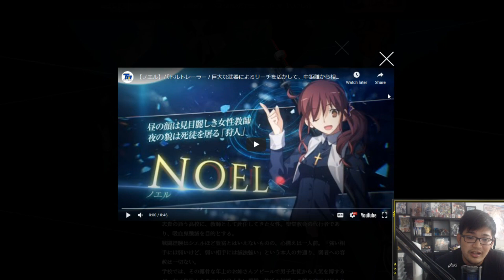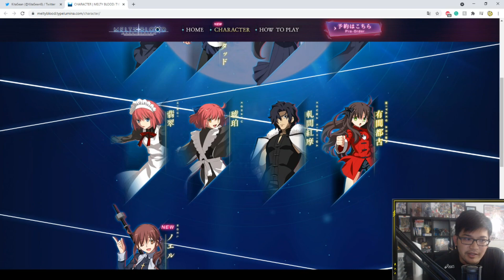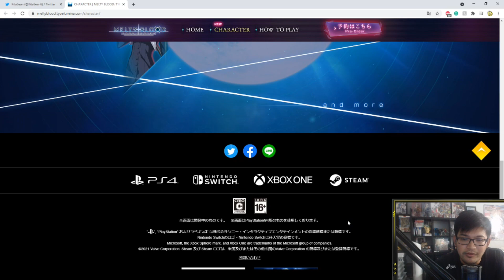KITA REACTS: Melty Blood: Type-Lumina Noel Trailer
[PARTNERS]
►Card Arena